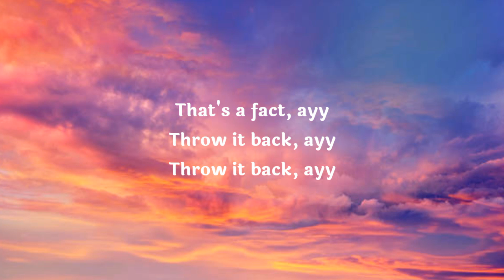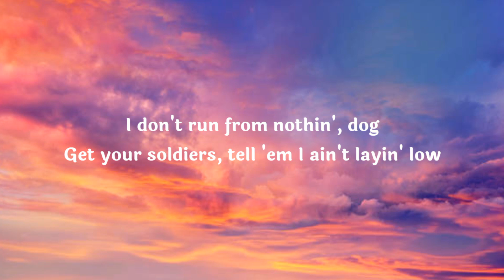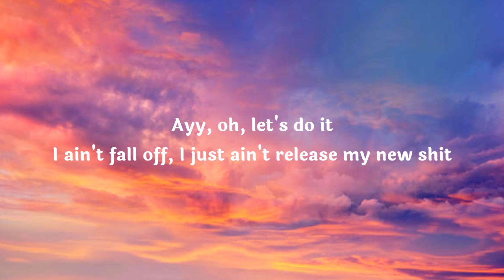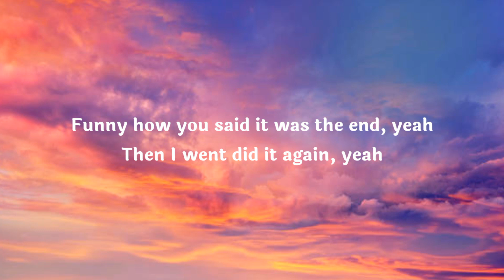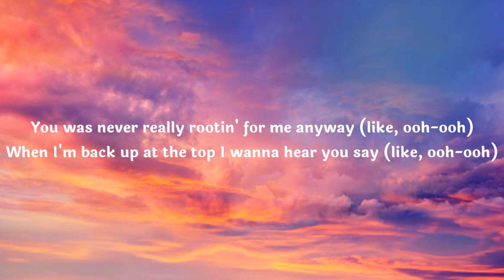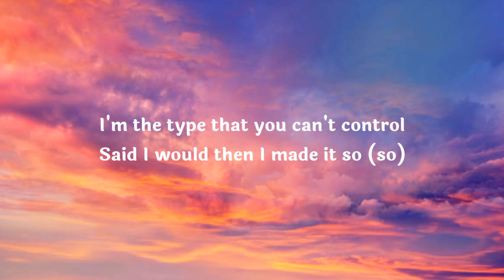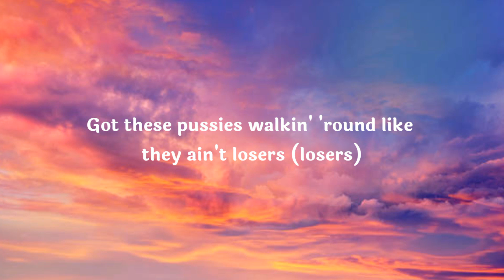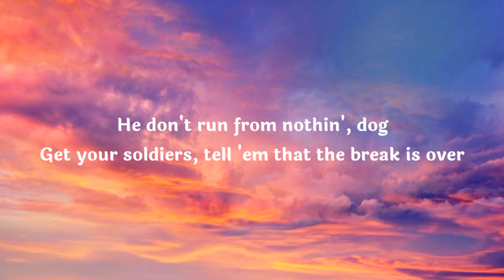INDUSTRY BABY _ LIL NAS X JACK HARLOW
HASTAGE
Lyrics
Yeah
Yeah